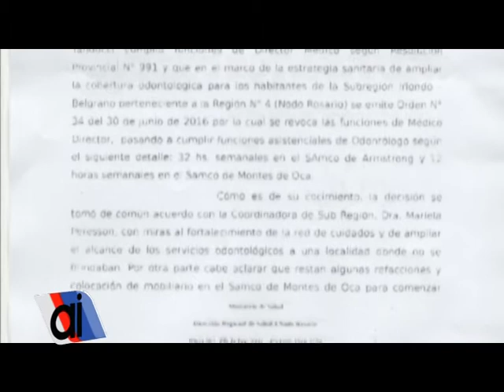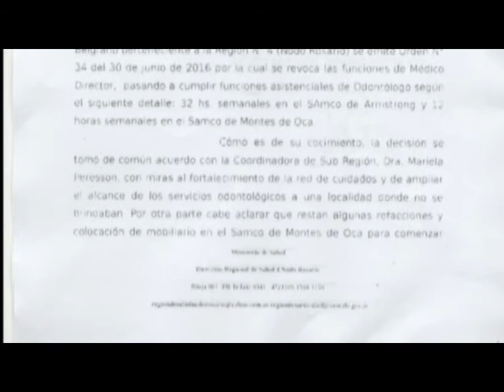Tanducci realizó un descargo respecto a su sueldo en el hospital (parte 2/2)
El 26 de julio un diario digital de la ciudad afirmó que un "reconocido odontólogo armstronense, cobra por 44 horas semanales y trabaja sólo 8". El Dr. Iván Tanducci se acercó a nuestro medio para realizar su descargo, acompañado por Mariela Peresson, coordinadora de la sub región de los departamentos Belgrano e Iriondo.